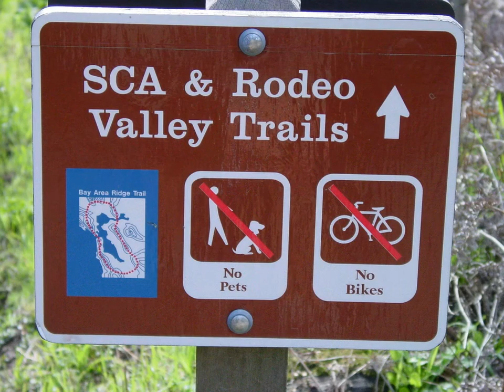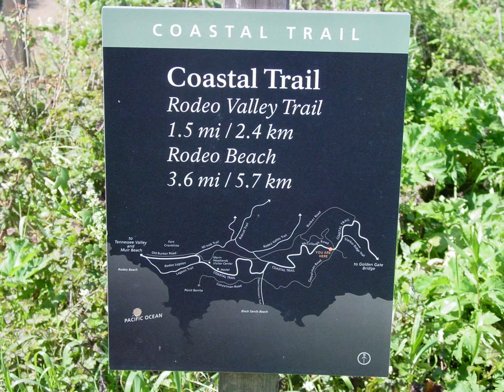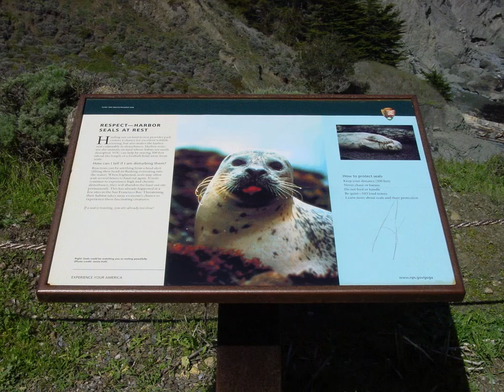03 07 09 Tennessee Valley, Point Bonita Lighthouse, Rodeo Beach, Hill 88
Hiking in Marin, Ca.